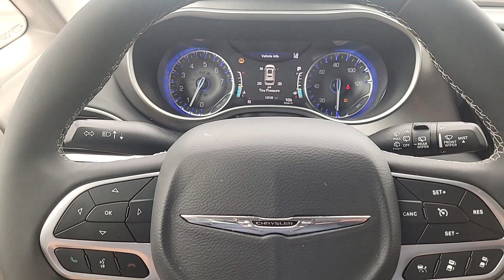2022 Chrysler Pacifica Knoxville, Pella, Oskaloosa, Indianola, Pleasantville P1266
Granite Crystal Metallic Clearcoat Used 2022 Chrysler Pacifica Touring L available in 1705 N. Lincoln Street, Knoxville, Iowa at DeYarman Automotive Knoxville Operations. Servicing the Knoxville, Pella, Oskaloosa, Indianola, Pleasantville, IA area.

#{MAKE}
#{MODEL}
2022 Chrysler Pacifica Touring L - Stock#: P1266

1705 N. Lincoln Street

CHRYSLER PACIFICA TOURING L POWER LEATHER HEATED FRONT BUCKET SEATS HEATED STEERING WHEEL 360 SurroundView Camera System ParkSense Front and Rear ParkAssist with Stop Parallel and Perpendicular ParkAssist with Stop Adaptive Cruise Control with Stop and Go BlindSpot and Rear CrossPath DetectionbrLaneDeparture Warning Plus FullSpeed ForwardCollision Warning Plus Pedestrian Emergency Braking Remote Start System Apple CarPlay Google Android Auto Handsfree Phone and Audiobrbrbrbr***CERTIFIED WITH 12MO./12000 MILE LTD. BUMPER TO BUMPER WARRANTY FULL TANK OF FUEL ON DELIVERY MUST PASS 175 POINT INSPECTION 2YRS FREE MAINTENANCE 12 MONTH WHEEL/TIRE DENT & WINDSHIELD REPAIR*** Certified. CARFAX One-Owner. Recent Arrival! Odometer is 17822 miles below market average! 19/28 City/Highway MPG Granite Crystal Metallic Clearcoat 2022 Chrysler Pacifica Touring L FWD 9-Speed 948TE Automatic 3.6L V6 24V VVTbrCertification Program Details: DEYARMAN CERTIFIED USED 12 MONTH/12000 MILE BUMPER TO BUMPER WARRANTY 2 YEAR/100000 MILE POWERTRAIN WARRANTY 175 POINT INSPECTION 2 FREE OIL CHANGES COLLISION DEDUCTIBLE COVERAGE DENT&DING (PDR) WINDSHIELD REPAIR & WHEEL COVERAGE CARFAX REPORT NITROGEN FILLED TIRES WITH ROAD HAZARD PROTECTIONbrThe All New DeYarman Automotive of Knoxville is setting the new standard of excellence for the automotive ownership experience. Our core values of trust honesty integrity and hardwork have prepared us to exceed your expectations not just during the purchase but throughout your entire ownership experience. Come see why more customers enjoy doing business with the all new DeYarman Automotive of Knoxville. Dealer Disclosure: Sales Tax Title License Fee Registration Fee $180 Dealer Documentary Fee Finance Charges and Emission Testing Fees (if applicable) are additional to the advertised price.New vehicle pricing includes all offers and incentives. While great effort is made to ensure the accuracy of the information on this site errors do occur so please verify information with a customer service rep. This is easily done by calling us or by visiting us at the dealership.